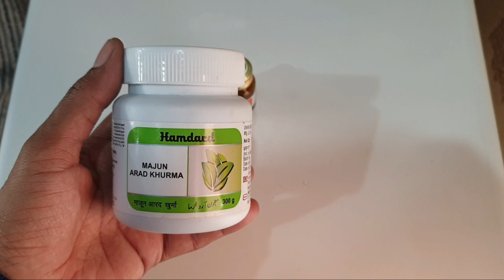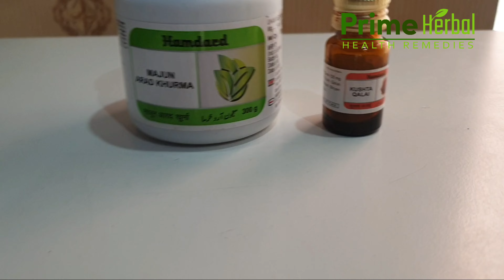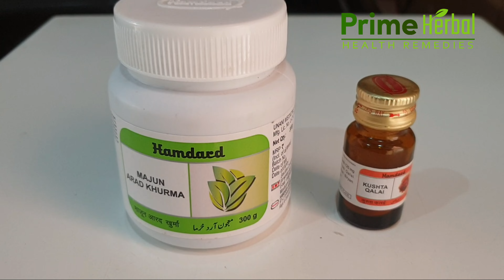Majun | शुक्राणु की संख्या बढ़ाने का सही तरीका | sperm count kaise badhaen